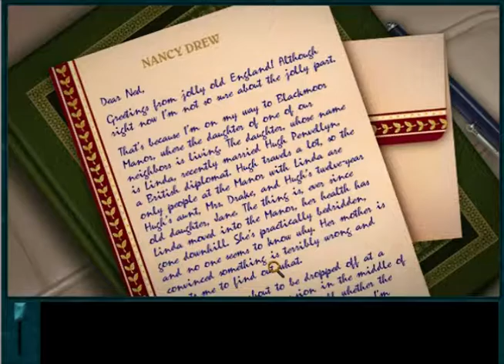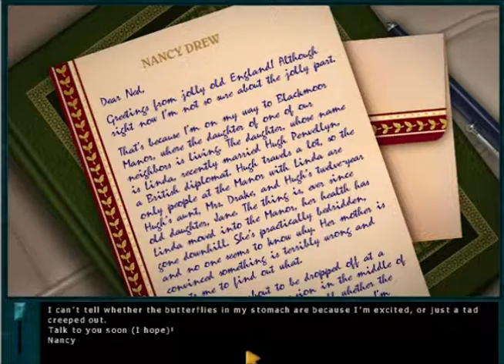Nancy Drew 11: Curse of Blackmoor Manor [01] - Temper Tantrums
We're back with yet another contribution to the 'clue crew playthrough', and this time we're playing Curse of Blackmoor Manor. In part one, we take the time to look around a bit and meet all of our suspects.